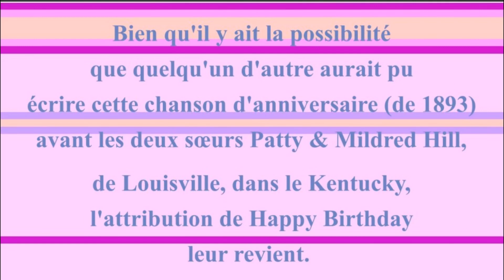2 CHANSONS 🎂 JOYEUX ANNIVERSAIRE MOHINI 🎈- Version Années 80 -